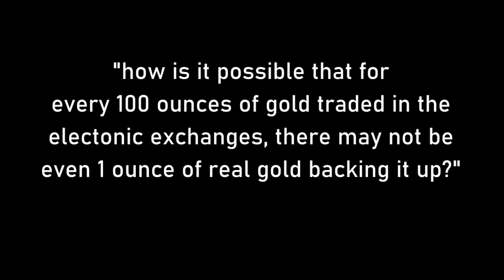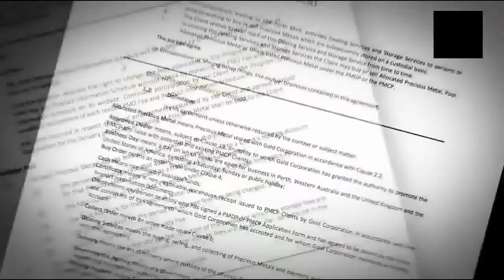020- Allocated v's non allocated gold....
How is it possible that for every 100 ounces of gold traded in the electronic exchanges, there may not be even 1 ounce of real gold backing it?